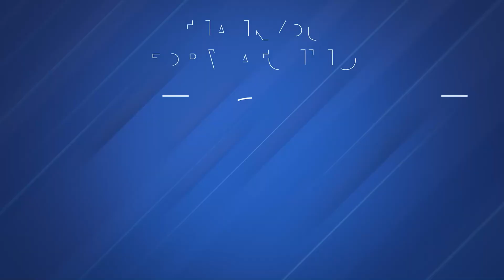GATE 2025 AIR-91, ECE | Indra Raj - Achiever's Talk was a Self-Paced Student | ACE Online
🌟 GATE 2025 AIR-91 (ECE) | Indra Raj shares his success story in this Achiever's Talk! As a self-paced student of ACE Online, he reveals his preparation strategy, time management tips, and how ACE’s resources helped him crack GATE with an impressive rank. Perfect for aspirants looking for flexible yet effective learning!